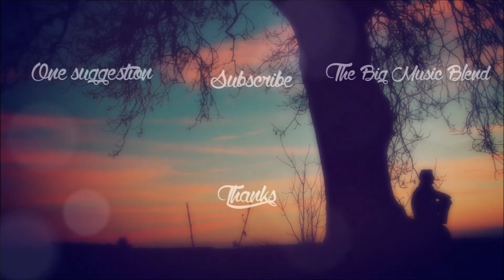Basement Freaks & Sherly - Waking Up (Supersan Remix)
\\  S u p p o r t . S u p e r s a n  //

\\  S u p p o r t . B a s e m e n t . F r e a k s  //

\\  S u p p o r t . S h e r l y  //

*Supersan Members:

\\  S u p p o r t . P a n a m a . C a r d o o n  //

\\  S u p p o r t . M i s t e r . K e n t r o  //

*Their Labels:

\\  S u p p o r t . L a b e l . C a r n i b a l . R e c o r d s  //

\\  S u p p o r t . L a b e l . B a l k a n . R i d d i m s  //

*Guitar by:

\\  S u p p o r t . P . G i a l  //

\\  S u p p o r t . L e . C y c l o n e  //